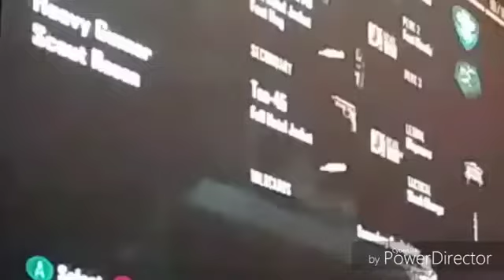YouTube mistaken disabled my channel ( @ Video Games controller HD) PLEASE GIVE ME MY 305 SUBS BACK!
COD BO2:  map  called "uplink" X BEST IN THE LOBBY @ SNIPPING (XBOX 360)
Something happen where I can't post anything at my old / 1st main account, then. @vg_controllerhd_yt the moment on my main account on instagram my,main account (IG: @vg.controller.hd_yt) ATMVTHIS,MY MY BACK UP ACTIVE IG ACCOUNT.
Something happen where I can't post anything at the moment on my main account on instagram my,main account (IG: @vg_controllerhd_yt) ATM THIS,MY MY BACK UP ACTIVE IG ACCOUNT.
Something happen where I can't post anything at the moment on my main account on instagram my,main account (IG: @vg_controllerhd_yt) ATMVTHIS,MY MY BACK UP ACTIVE IG ACCOUNT.
Welcome to my Instagram whatever that be posted with no explanation posted is for your expectations enjoy Youtube @YouTube 🎮 🎮 🎮 🎮 - Video Games Controller HD [YT]
(Main Instagram: @vg_controllerhd_yt)

BACK UP Instagram: (IG: @yt_vgcontrollerhd_ )

MY 2ND BACK UP & 3RD Instagram ACCOUNT: (IG: @all_vg_controllerhdyt_accounts )

Snapchat: (SC: @ vg-contlrhdyt): Youtube @youtube 🎮 🎮 🎮 🎮 - Video Games Controller HD [YT]
(Main IG: @vg_controllerhd_yt)